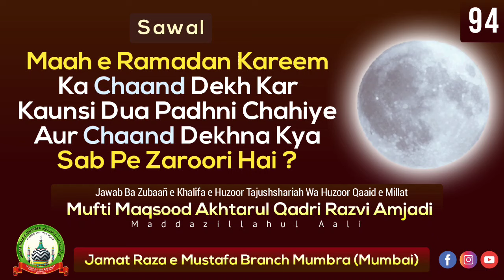Q 94 - RAMADAN KAREEM KA CHAND DEKHKAR KAUNSI DUA PADHE ? AUR CHAND DEKHNA KYA SAB PE ZAROORI HAI ?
*📜Sawal:*
_KYA HANFI SHAFAI ME TABDEEL HO SAKTA HAI ?_

_🎙️Jawab Ba Zubaañ e Khalifa e Huzur Tajush'shariah Wa Qaaid e Millat, Shehzada E Qazi e Mumbai , *MUFTI MAQSOOD AKHTAR UL QADRI RAZAVI AMJADI* Maddazillahul A'ali (Mumbai)_

Note :- 👇
ALHAMDULILLAH HAR MAHINE KI DUSRE AUR AKHRI ITTEWAR (SUNDAY) KO BAAD NAMAZ E ISHA SUNNI DEENI NASHISHT KA EHTEMAM  KIYA JATA HAI SABHI HAZRAAT SE GUZARISH HAI KASEER TADAD ME SHIRKAT FARMAYE AUR APNE ILM KHOOB BARAKTEIN HASIL KAREIN

Venue : Masjid-e-Hidayat Rasool
Opposite Baba Medical Near Kausa Qabristan Chand Nagar , Kausa, Mumbra.